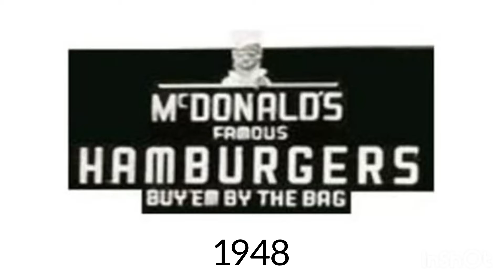McDonald’s historical flags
Hello everyone, this video will show the whole history of McDonald’s flags.